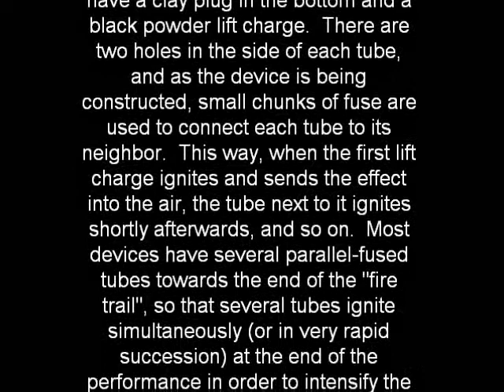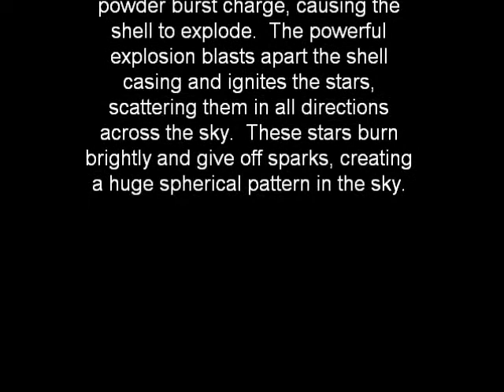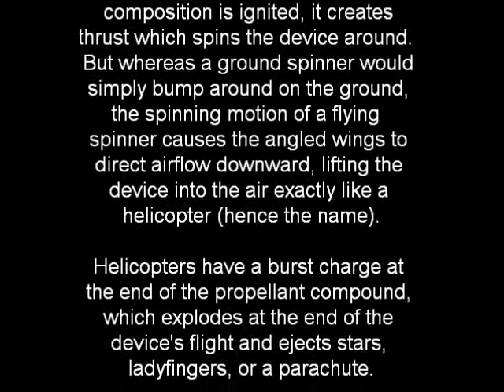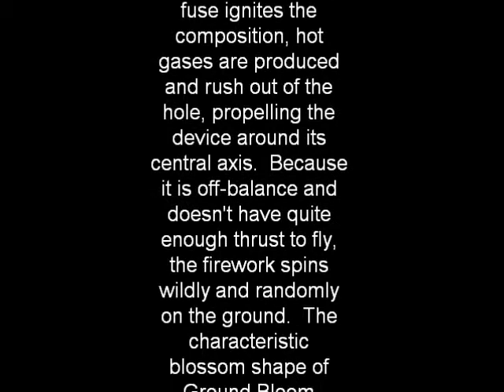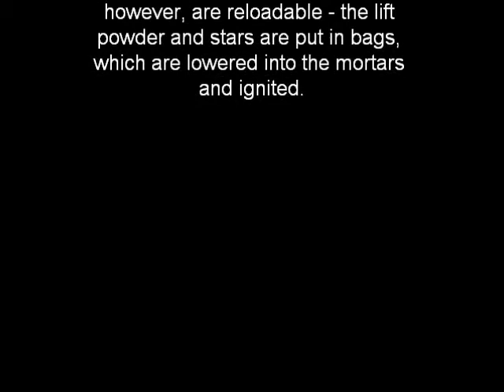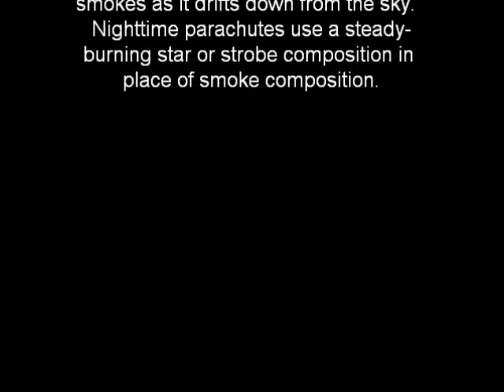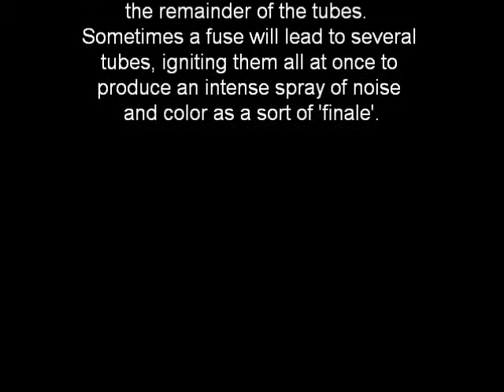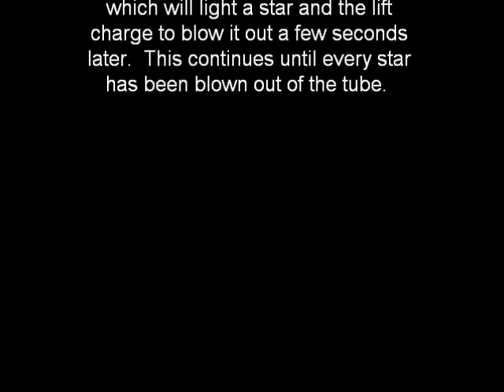how fireworks work 1 of 2